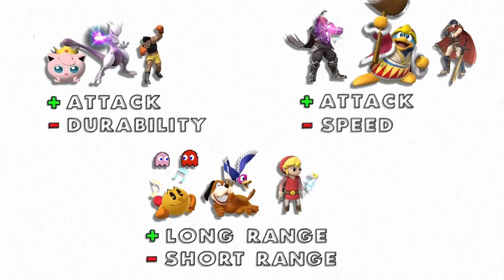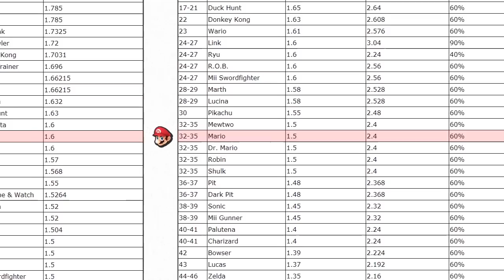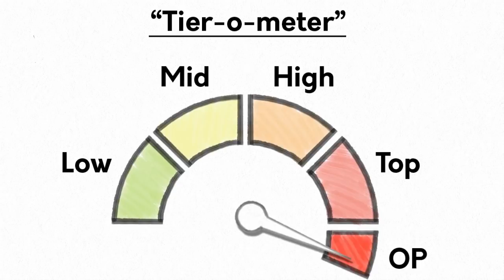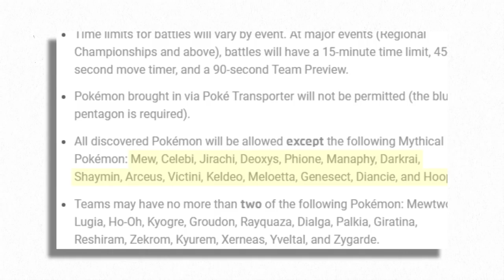A look at Archetypes in Smash! (MSC Special)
Initially, I just wanted to talk in-depth about glass cannons, but decided to cover more as they're all very much connected. Hope you find the topic interesting!

Couldn't commission an artist this time. Just did it all on my own. Sorry if some parts look sloppy.